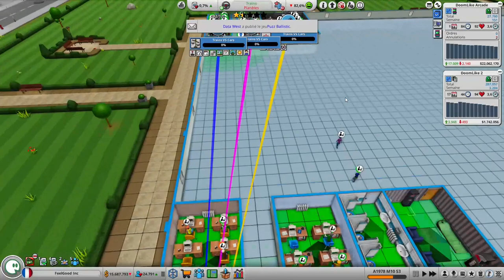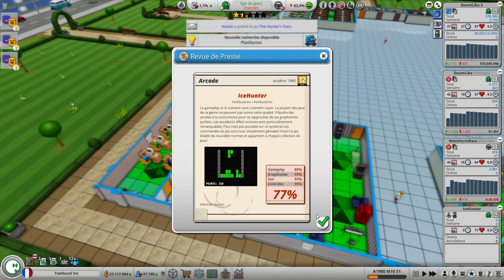Mad Game Tycoon 2 ep2